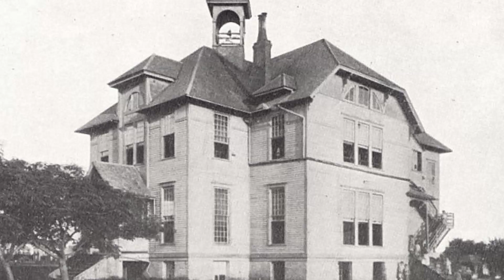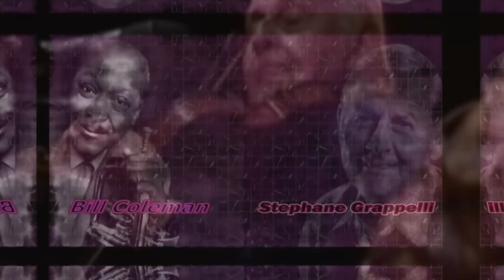043 Stephane Grappelli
Just fiddlin' around./